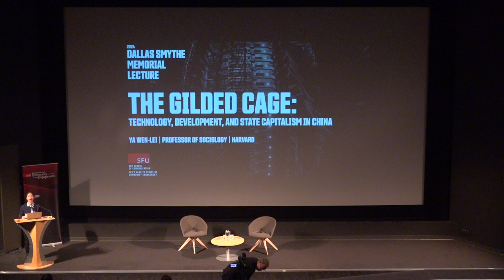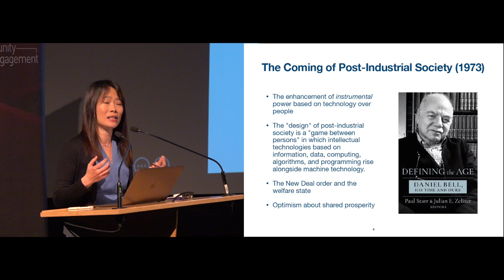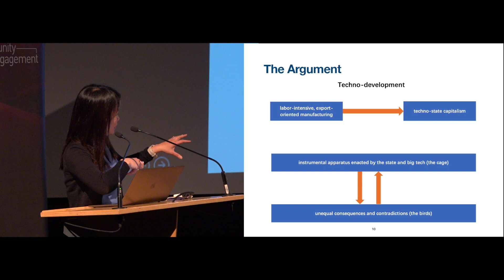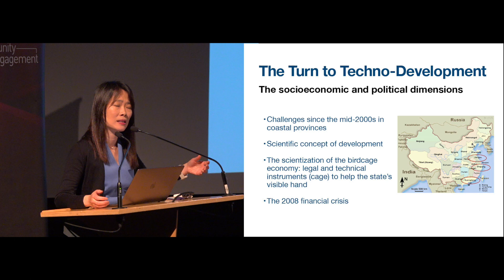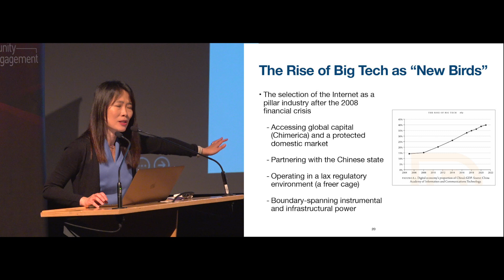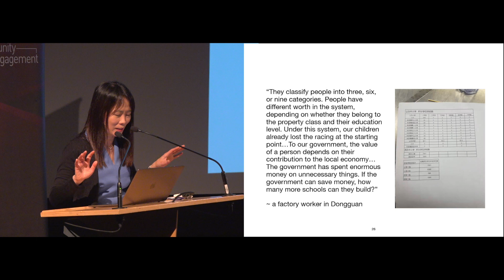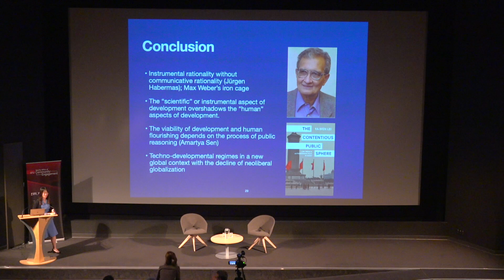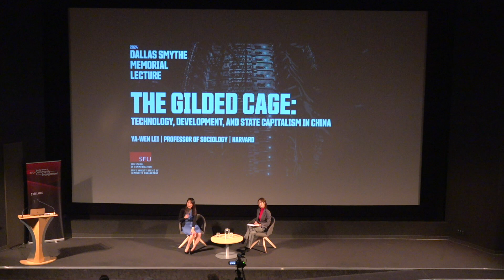2024 Dallas Smythe Memorial Lecture: Ya-Wen Lei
2024 Dallas Smythe Memorial Lecture: Ya-Wen Lei

The Gilded Cage: Technology, Development, and State Capitalism in China

The Dallas Smythe Memorial Lecture has honored critical scholars in the field of political economy of communications since 1993.

The Dallas Smythe Memorial Lecture has honored critical scholars in the field of political economy of communications since 1993. Organized by SFU’s School of Communication, the lecture brings together faculty, students and the broader community to honour the work and research of Dallas Smythe, who taught at SFU from 1976 until he passed away in 1992.

This year’s event features Harvard University Department of Sociology professor Ya-Wen Lei.

Bio:
Ya-Wen Lei is Professor in the Department of Sociology at Harvard University. She is the author of The Contentious Public Sphere: Law, Media, and Authoritarian Rule in China (Princeton University Press, 2018) and The Gilded Cage: Techno-State Capitalism in China (Princeton University Press, 2023). She has published in Annual Review of Sociology, American Sociological Review, American Journal of Sociology, Law and Society Review, Work, Employment and Society, Political Communication, and The China Quarterly.

Abstract:
Since the mid-2000s, the Chinese state has increasingly shifted away from labor-intensive, export-oriented manufacturing to a process of socioeconomic development centered on science and technology. Ya-Wen Lei traces the contours of this techno-developmental regime and its resulting form of techno-state capitalism, telling the stories of those whose lives have been transformed—for better and worse—by China’s rapid rise to economic and technological dominance.

Drawing on fieldwork and a wealth of in-depth interviews with managers, business owners, workers, software engineers, and local government officials, Lei describes the vastly unequal values assigned to economic sectors deemed “high-end” versus “low-end,” and the massive expansion of technical and legal instruments used to measure and control workers and capital. She shows how China’s rise has been uniquely shaped by its time-compressed development, the complex relationship between the nation’s authoritarian state and its increasingly powerful but unruly tech companies, and an ideology that fuses nationalism with high modernism, technological fetishism, and meritocracy.

Some have compared China’s extraordinary transformation to America’s Gilded Age. Lei reveals how it is more like a gilded cage, one in which the Chinese state and tech capital are producing rising inequality and new forms of social exclusion.